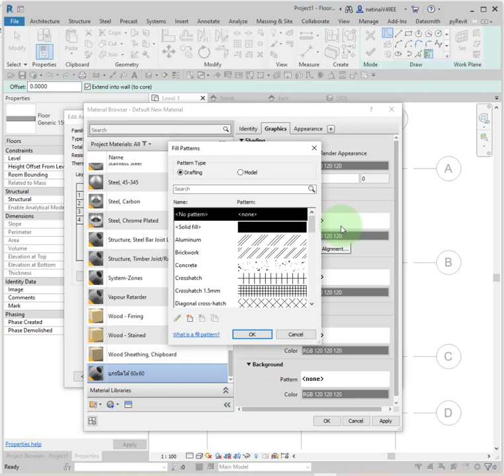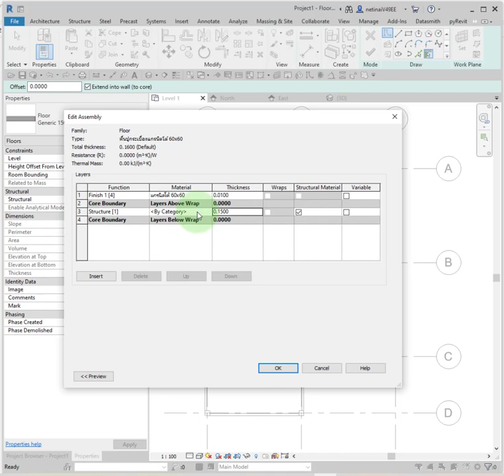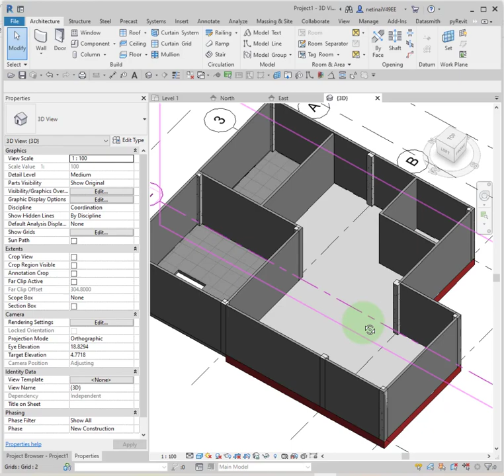การสร้างพื้นสถาปัตยกรรม แบบ 3D ใน Revit